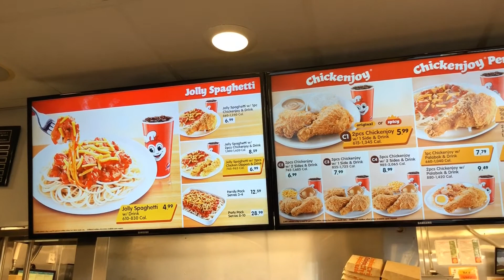VLOG #9: Juan's Adventure in Beverly Hills (day 2) - checkedbyJohn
As cliché as it may sound, it’s always about the journey and never the destination. I’ve traveled alone so many times and one thing I have proven, there are many lessons to learn along the way. Life is too short to be afraid of uncertainty. Fly!!! The real adventure that matters is when you direct your life to your heart.
Song : Ramol - Percussion (Ramol Nocopyright Music)